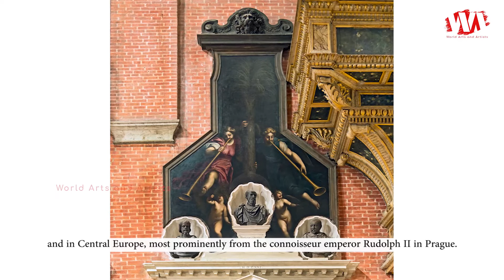Artist Iacopo Negretti (1548/50 - 1628) | Italian Painter | WAA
Iacopo Negretti was born on 1548 or 50, died 14 October 1628, he best known as Jacopo or Giacomo Palma il Giovane or simply Palma Giovane, was an Italian painter from Venice and a notable exponent of the Venetian school.

After Tintoretto's death (1594), Palma became Venice's dominant artist perpetuating his style. Outside Venice, he received numerous commissions in the area of Bergamo, then part of the Venetian Domini di Terraferma, and in Central Europe, most prominently from the connoisseur emperor Rudolph II in Prague.